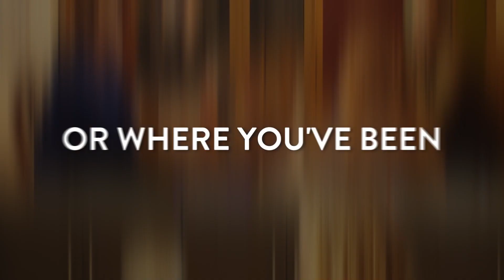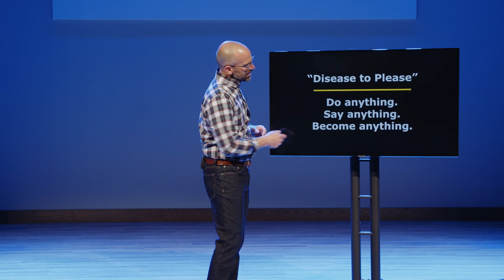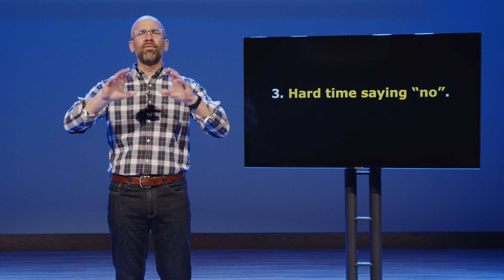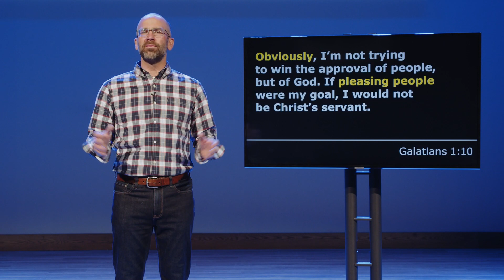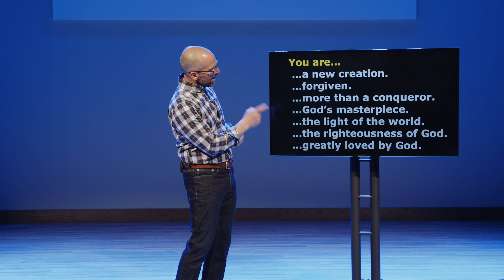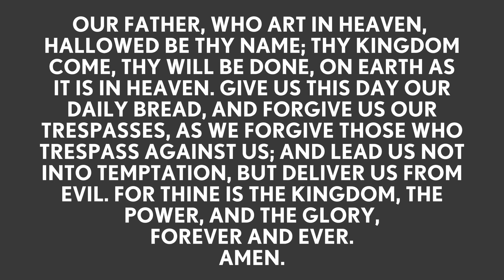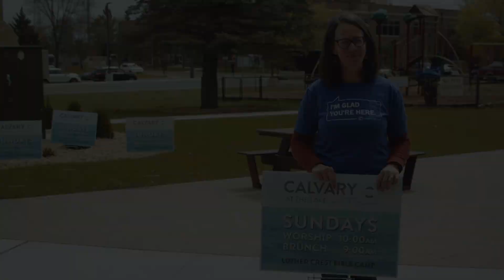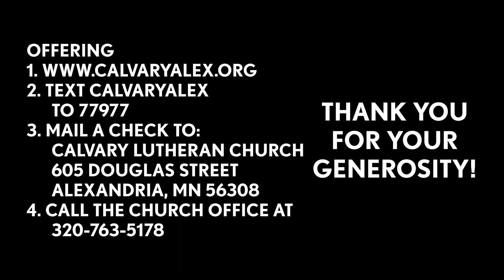Whose APPROVAL are you CHASING? || Are We There Yet #3 || Hans Dahl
We all are chasing someone's approval. Whose approval are you chasing? And, whose approval really matters? Far too many of us are people pleasers and approval addicts, infected with the “disease to please.”  The truth is, when you're obsessed with what people think about you, you never hear what God thinks about you...and friends, God is absolutely clear about what God thinks of you!